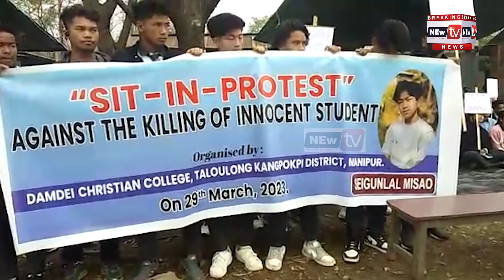SEIGUNLAL MEEHAT YANINGDABA PHONGDOKTUNA KHONGJANG CHANGSILLI